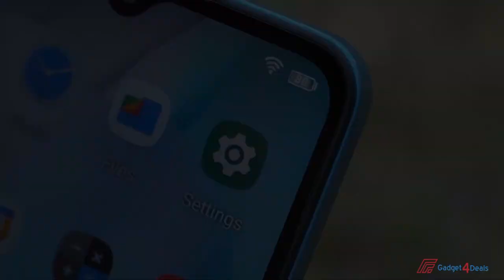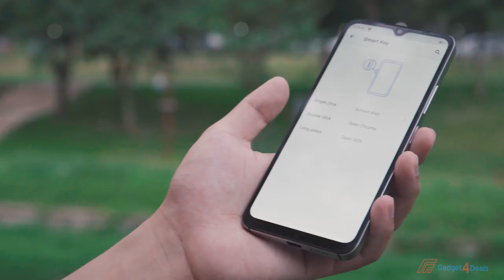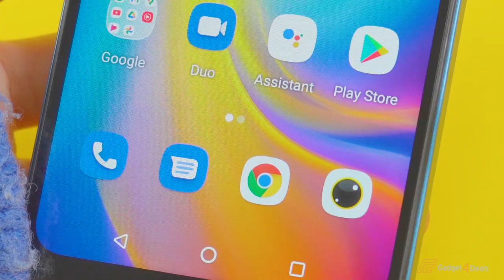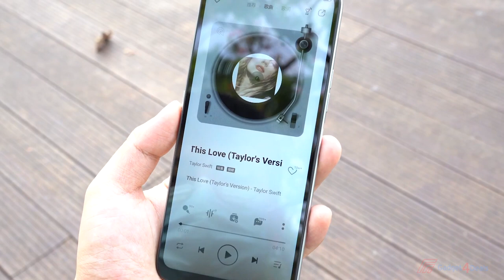Best Umidigi Smartphones In 2023 - Top 5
In this video, I have to Find out the 5 Best Umidigi Smartphones in 2023, for more information in the description below. here You can check the latest price or purchase.